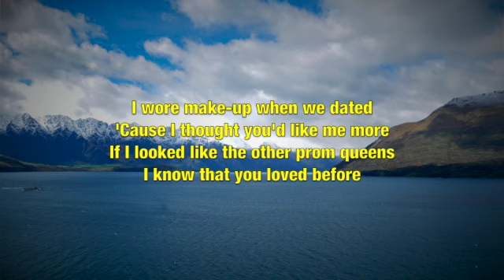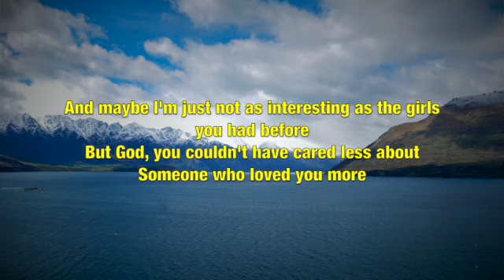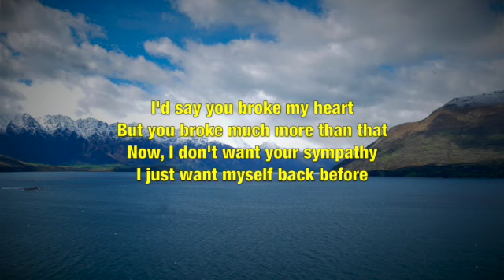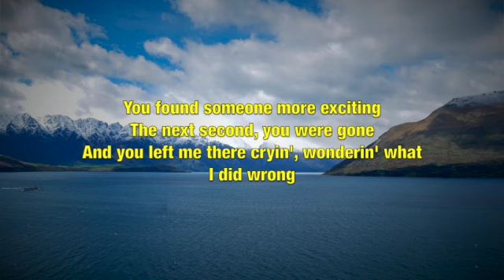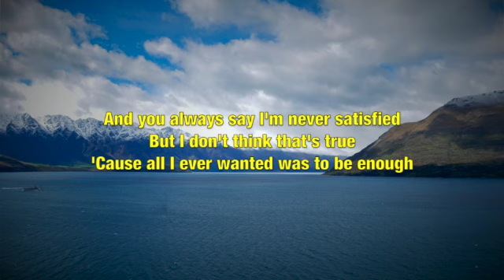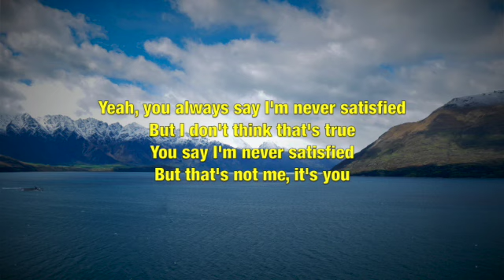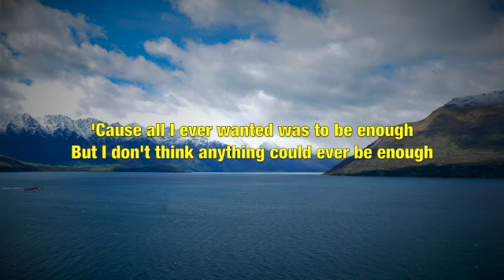Olivia Rodrigo - Enough for you - Lyrics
Enough for you (Lyrics) by Olivia Rodrigo